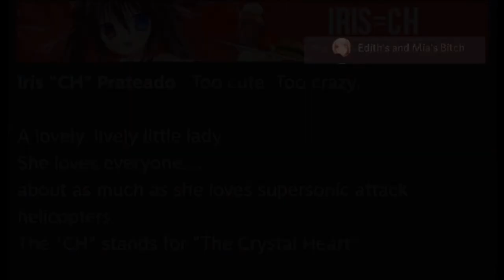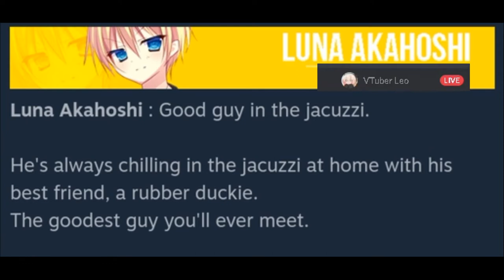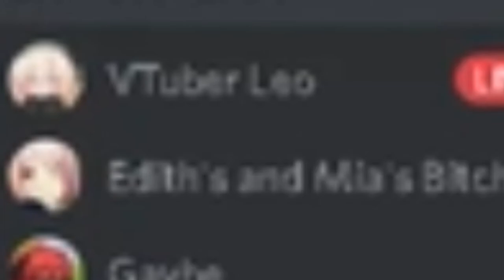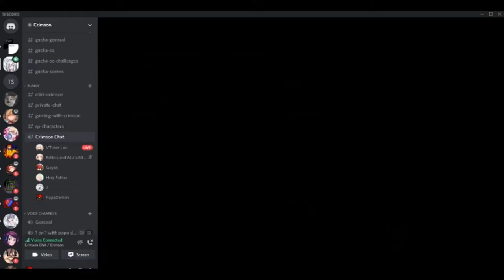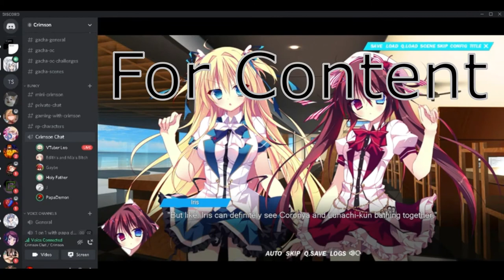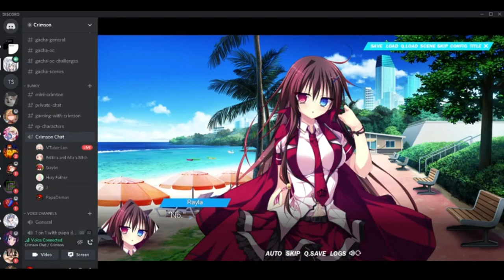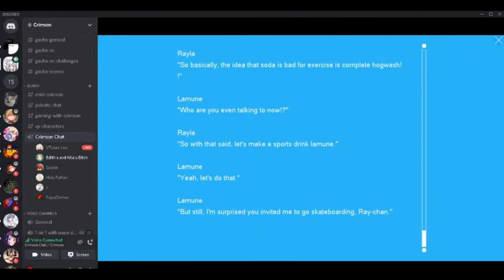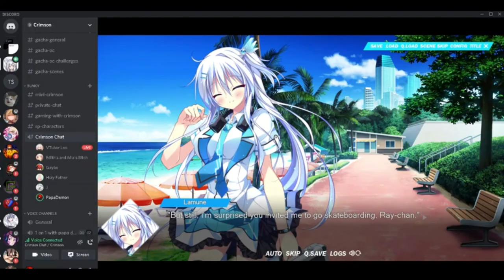Lamunation! w/ Crimson